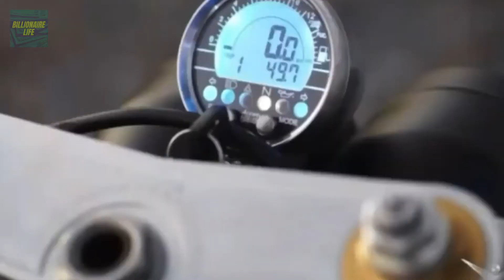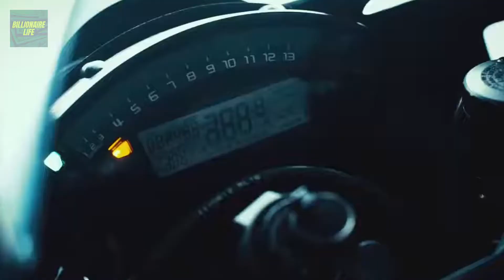Celebrities Garage: Most Expensive Bikes (2022 Update)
From the old classics to the modern beasts, the celebrities on our list have all of them tamed in their garages. Check out today's video to find out the celbrities fond of bikes and those who own some of the most expensive ones!

Billionaire Life is a community for people who want to live life GRAND-size. While you're enjoying all this content, be aware, that you're only a few "countable number" of "achievable steps" away from that Billionaire Life!